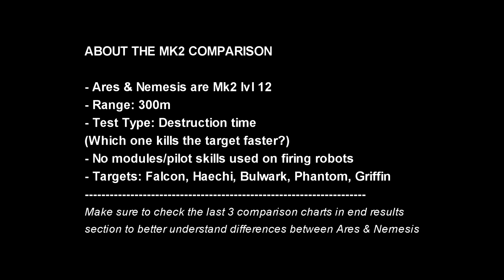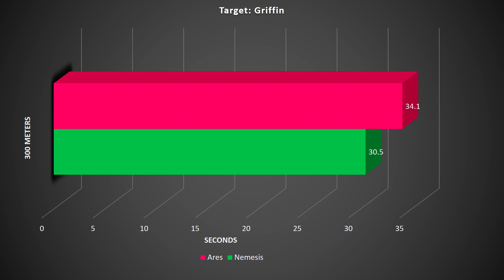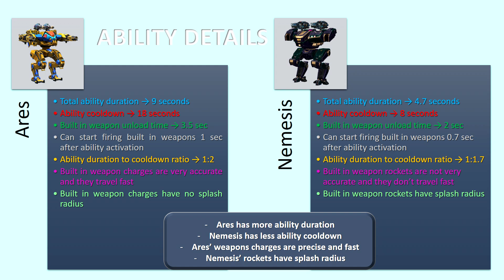[WR] 🔥 Ares VS Nemesis - Greek Bots Comparison | War Robots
In this video I will be presenting mk2 maxed comparison between Ares and Nemesis, two Pantheon robots. Hope you enjoy!

Video Chapters
00:00 Intro
00:12 Comparison details
00:59 Ares VS Nemesis: Ability Firepower Comparison
06:24 End results: Graphical data
07:09 Nemesis Gameplay Highlights
12:33 Nemesis Destroyed: Rest Of Game 1
13:18 Ares Gameplay Highlights
17:29 Ares Destroyed: Rest Of Game 2
19:17 Outro

Monthly members: Shard Cecil Morris, Baris, Pranjit Saikia Gaming, Sean McMullin, Christophe Hurlimann, Ramanakumar Vavilla, Master Kings31, Ishan action gaming, J D, Charles Dyer